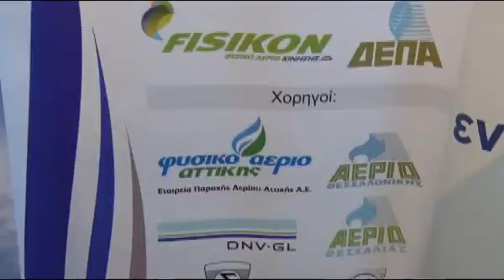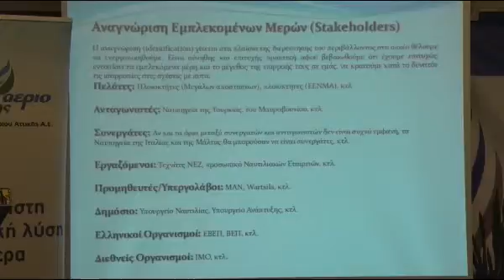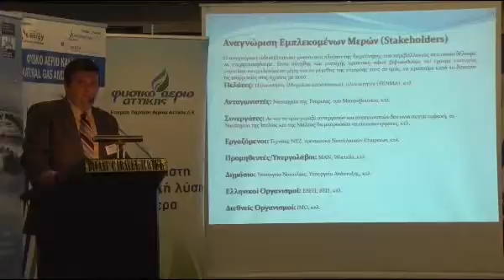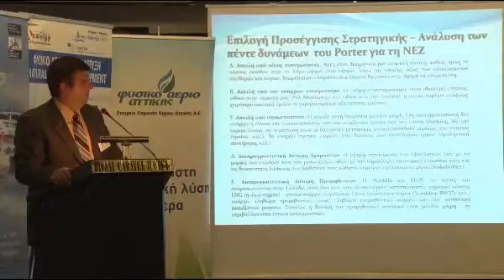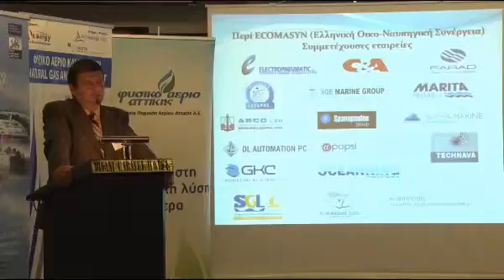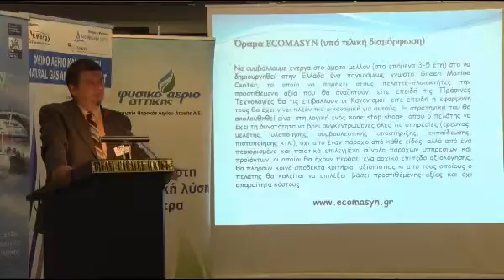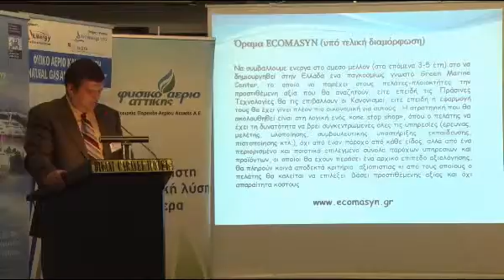Πράσινη ναυτιλία και υποδομές LNG / Απόστολος Σίγουρας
Η «πράσινη» ναυτιλία, οι υποδομές για το Υγροποιημένο Φυσικό Αέριο (LNG), το θεσμικό πλαίσιο, οι επενδύσεις, καθώς η ανάπτυξης της εφοδιαστικής αλυσίδας LNG - CNG στα νησιά και την ηπειρωτική χώρα, είναι τα κύρια θέματα της δεύτερης ημέρας του συνεδρίου «ΦΥΣΙΚΟ ΑΕΡΙΟ ΚΑΙ ΑΝΑΠΤΥΞΗ».

Ομιλία: Απόστολος Σίγουρας, πρώην διευθύνων σύμβουλος NAYΣΟΛΠ

Το forum  πραγματοποιήθηκε  στις 5/11 στο ξενοδοχείο Divani Caravel, από την επενδυτική πρωτοβουλία Α-Energy Investments.